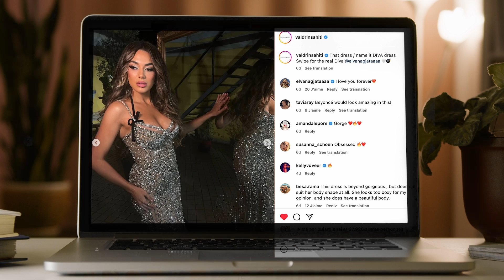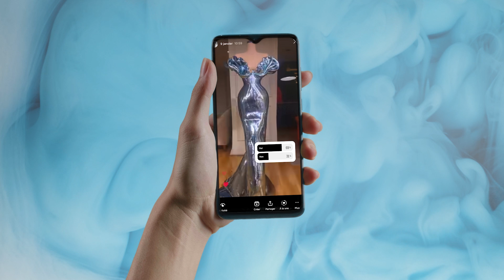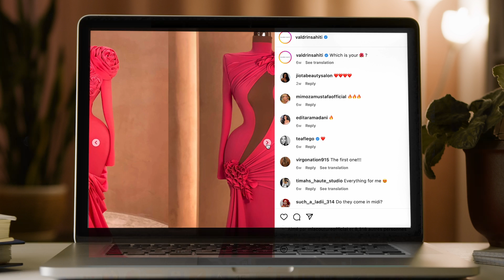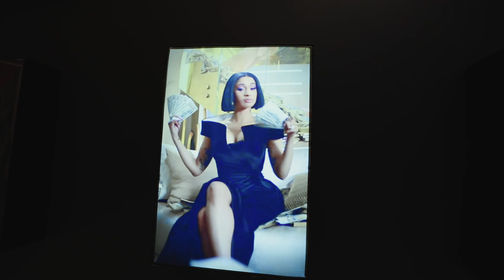ROBES DE TAPIS ROUGE ! 😍 ma visite époustouflante chez Valdrin Sahiti au Kosovo !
J'ai eu la chance de visiter le plus grand créateur de robes du Kosovo, Valdrin Sahiti, et je suis encore sous le choc ! 😍💃

Imaginez ceci : habiller des stars mondialement connues comme Beyoncé, Kylie Jenner et la magnifique Hailee Bailey. Eh bien, c'est exactement ce que fait Valdrin Sahiti ! 🌟👗

En visitant son showroom, j'ai été immédiatement transporté dans un univers d'élégance et de glamour. C'était comme entrer dans un musée de la mode contemporaine ! Les robes exquises, les détails minutieux et les tissus somptueux m'ont laissé sans voix. 😱✨

Et devinez quoi ? J'ai même craqué pour une robe magnifique ! ✨✨

Kit spécial influenceur 💖
➜ Éclairage utilisé pour cette vidéo
➜ Lumière Téléphone pour Selfie
➜ Trépied Smartphone
➜ Système de microphones sans fil pour Iphone
➜ Système de microphones sans fil pour caméra

Ici on adore les robes et la bonne humeur, le tout accompagné d'un petit grain de folie 👗

Copyright 📃
➜ vidéo écrite et dirigée par Melody Funck
➜ vidéo montée par Melody Funck
➜ vidéo filmée par Jeff Schuh 💖

✨ Est-ce que je porte les robes au quotidien ? ☛ 360 /365 jours
✨J’ai quel âge ? 27 ans 📆 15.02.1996

Commente "impressionnant" si tu as lu la barre d'info en entier. hihi